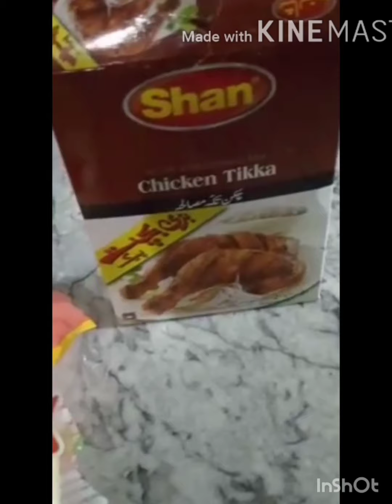How to make beef shawarma..//Easy shawarma racepi at home..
Chicken plow..